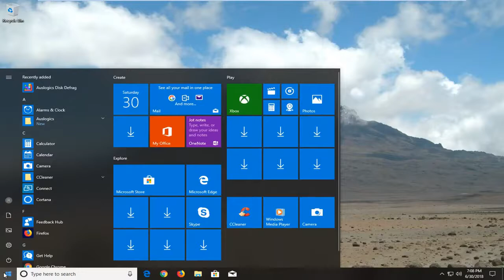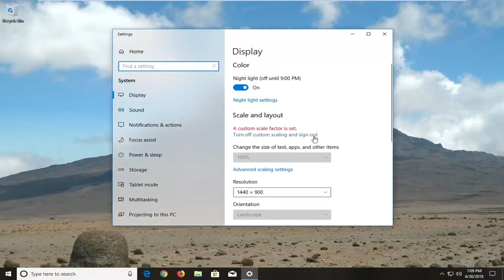How to Turn on Blue Light Filter in Windows 10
How to Enable Blue Light Filter on Windows 10.

Studies show the blue light cast by bright screens (such as the one on your laptop or mobile device) reduce our ability to fall asleep fast, and maintain our energy throughout the day. This light actually tricks our brain into believing it’s day time, which throws off our circadian rhythm, but that’s a scientific query best left for googling.

At first, we had f.lux, an app that aimed to remove the blue from our screens that kept us up at night. In newer Windows 10 builds, the functionality is baked right into a feature called Night Light. Here’s how to activate it.

The goal is to address the problem of people having eye strains, and sometimes headaches while using their computers. In later updates of Windows 10, Microsoft has started calling the feature Night Light. For the uninitiated, the eye saver mode in Windows 10 can be found while digging the Settings app.